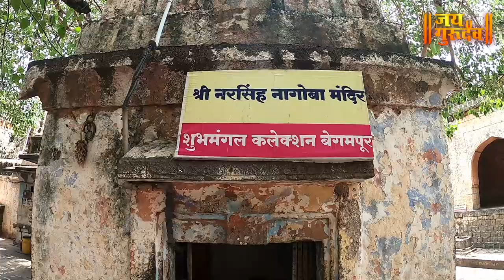मुघल कालीन माचनुर चे प्राचीन कालीन सिद्धेश्वर शिवमंदिर JAIGURUDEV Mughal kalin Machnoor Shivmandir.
नमस्कार मित्र-मैत्रिणींनो,
जय गुरुदेव मध्ये तुमचे स्वागत आहे.आज आपण बघणार आहोत  मंगळवेढा मधील अतिशय जागृत असे मुघल कालीन माचनुर चे प्राचीन कालीन सिद्धेश्वर शिवमंदिर ,  तर बघत रहा हा व्हिडीओ.